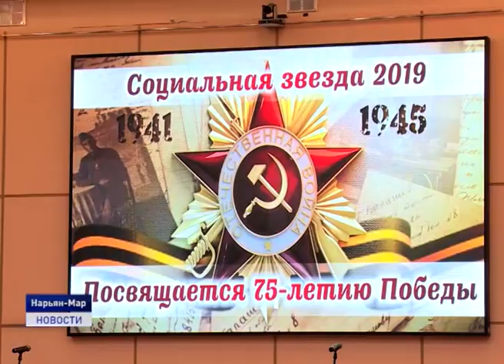"СОЦИАЛЬНАЯ ЗВЕЗДА"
В Нарьян-Маре подвели итоги конкурса среди первичных ветеранских организаций Ненецкого округа "Социальная звезда". Церемония награждения победителей состоялась в актовом зале администрации города в минувшую субботу.